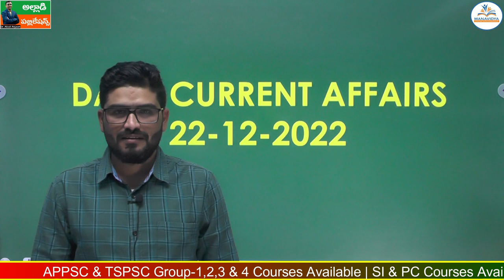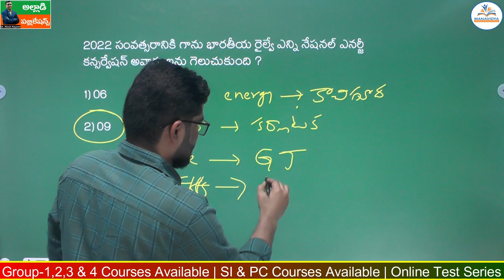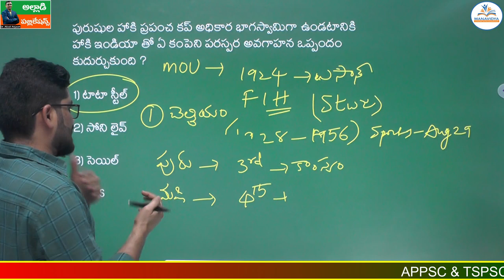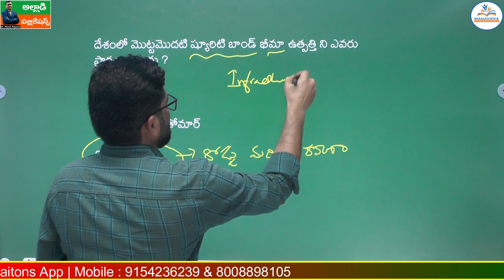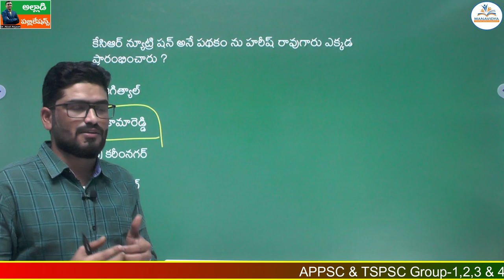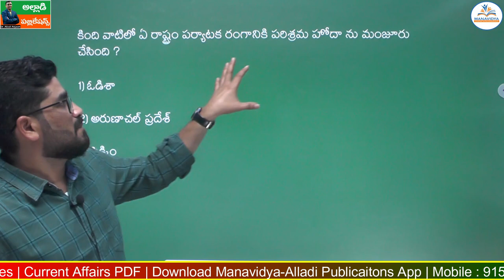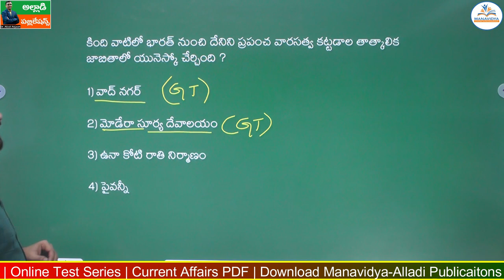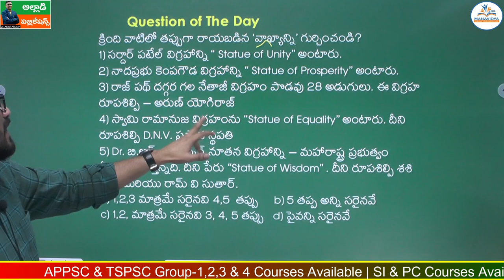Daily Current Affairs in Telug |22-12-2022 | MCQ's Explanation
Daily Current Affairs |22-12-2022 | MCQ's Explanation